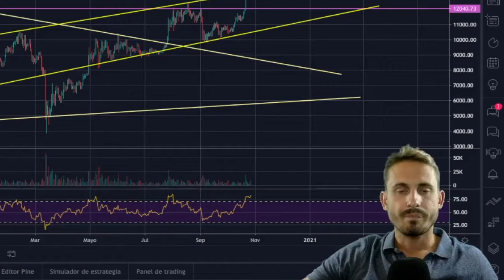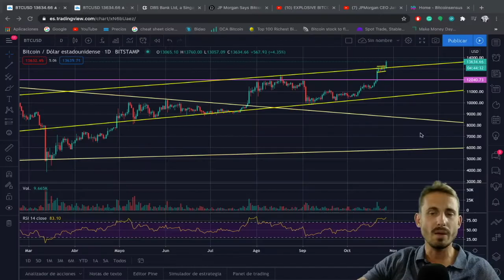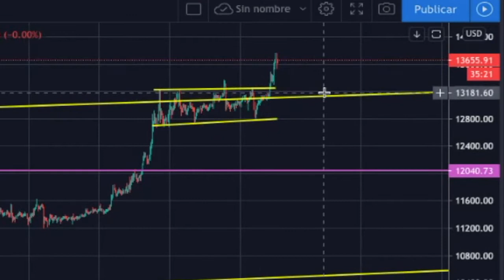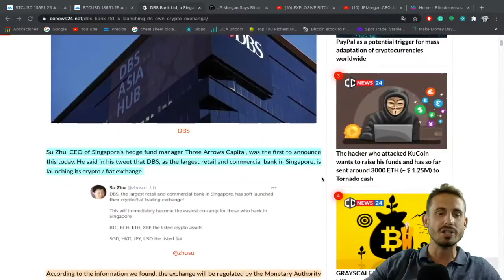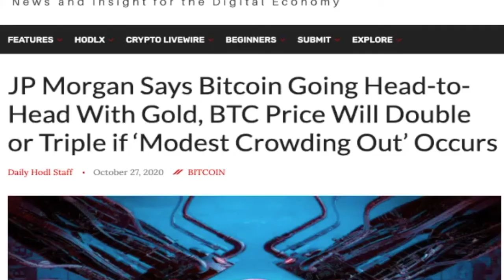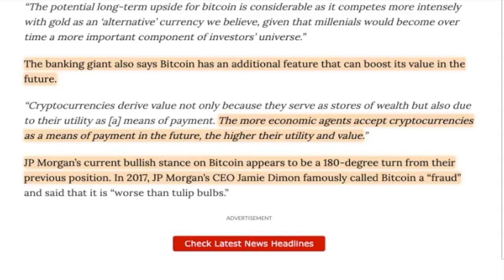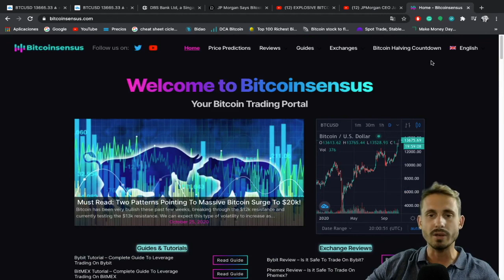BITCOIN EXPLODING!!! BTC TECHNICAL ANALYSIS! BANK LAUNCHES CRYPTO EXCHANGE! BULL RUN STARTS!!!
-Bitcoin breakout, laste resistance 13800$ to hit 20k$ in weeks!!
-DBS Bank in Singapore launches crypto/fiat exchange!!
-JP Morgan says Bitcoin can doble or triple!!!